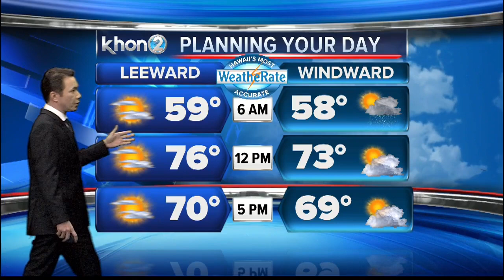Justin Cruz WX 2-28-19